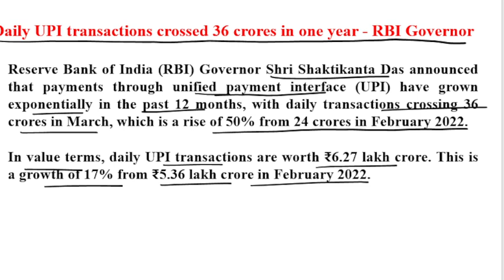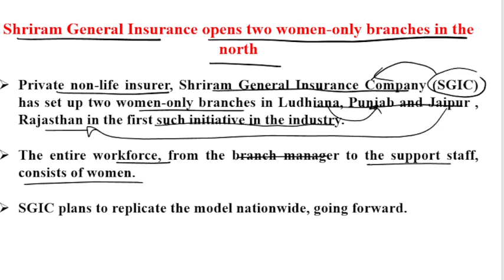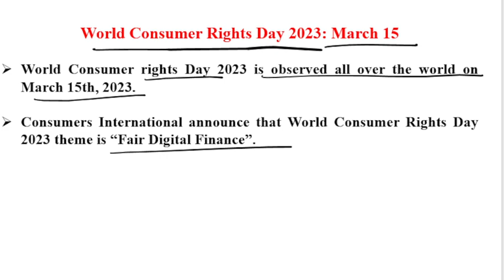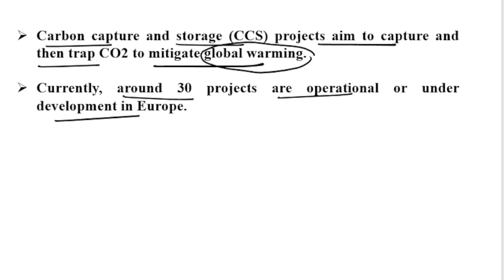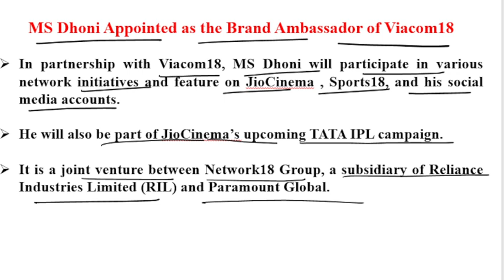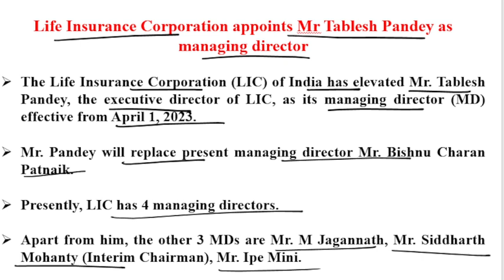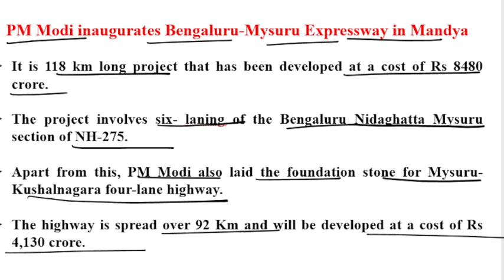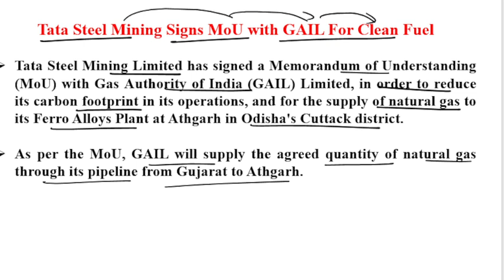Daily Current Affairs(करंट अफेयर्स) 17-18 March 2023|Banking| SSC| Railways| Seed Learnopedia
Daily Current Affairs (करंट अफेयर्स)  | 17 MARCH 2023  | 18 MARCH 2023 |Banking | SSC | Railways | By Seed Learnopedia